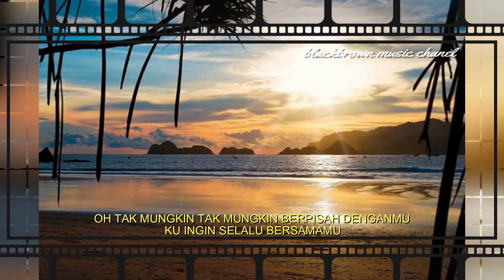D'Dadonk - Whiskey - [Official lyric]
TERIMKASIH ^_^

Singgle ke dua D 'DADONK dari title album yang bertajuK 'SING PENTING MUNI' (yang terpenting bunyi)
jaNGaN luPa Subscribnya Ya.
untuk membngun chanel ini

LIRIK

WHISKEY

tak mungkin kudapat meninggalkan dirimu
terasa hampa tanpa kehadiranmu
oh tak mungkin tak mungkin berpisah denganmu
hanya kau yang bisa mengerti aku

pernah kucoba tinggalkan semua itu
hati gelisah hidup terasa jemu
ku ingin selalu bersamamu

whiskey whiskey kau teman dalam hidupku
whiskey whiskey tak mungkin ku menjauh
whiskey whiskey yang bisa mengerti aku
whiskey whyskey jangan kau tinggalkan aku

yo yo yo yo yo yo

tanks for all .